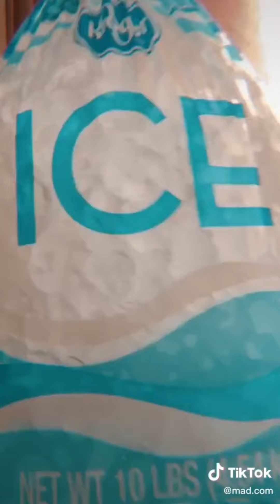women are so beautiful. thank u to women for existing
✨Women✨
I know i havent uploaded in a hot minute so i thought this was an appropriate comeback, i will be uploading more “meme” related stuff but this is obviously important

i do not own any of these videos, and i wouldve loved to include more but a lot of people didnt have the save video feature on and i wanted to respect that

All of these women are beautiful as well as human beings so please be respectful in the comments :)